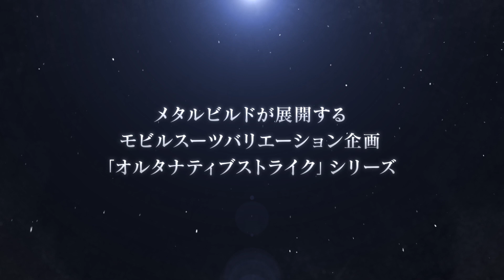METALBUILD オルタナティブストライクシリーズ PV第２弾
メタルビルドが展開する、モビルスーツバリエーション企画
「オルタナティブストライク」シリーズ

ついに、このプロジェクトにあの最強の傭兵参戦！
そして、ストライクガンダムがみせた圧倒的”可能性”…
覚醒する、「ストライカーパックシステム」も登場

「オルタナティブプロジェクト」が更なる可能性を呼び起こす…！

METAL BUILD　ガンダムアストレイ レッドフレーム改（オルタナティブストライク Ver.）
2020年4月25日（土）一般店頭、ネットショップにて発売予定

▽2020年4月27日（月）魂ウェブ商店にて3アイテム同時予約開始！▽

METAL BUILD ガンダムアストレイ ブルーフレームセカンドリバイ

METAL BUILD オルタナティブストライクシリーズ商品の詳細はこちら